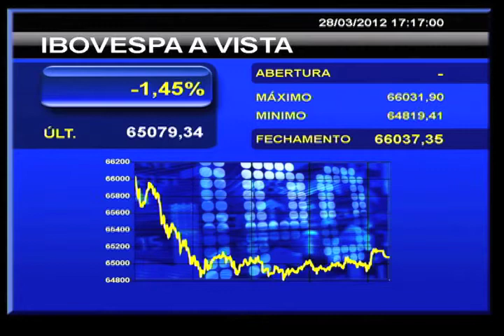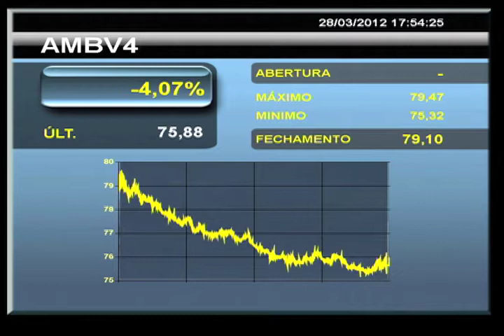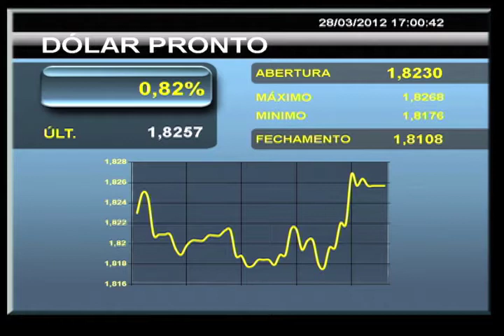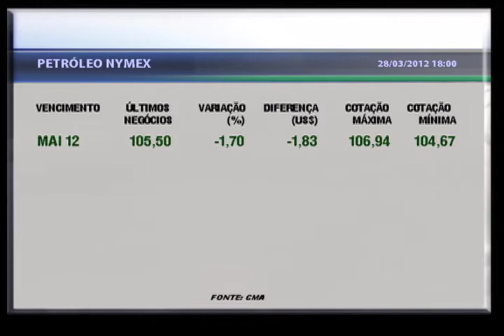Indicador chinês derruba bolsas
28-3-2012 - La Presse - Dado negativo da economia chinesa derruba bolsas, principalmente na Europa e Brasil.